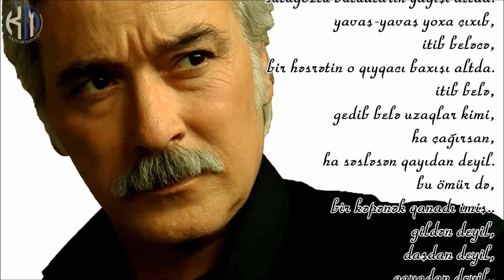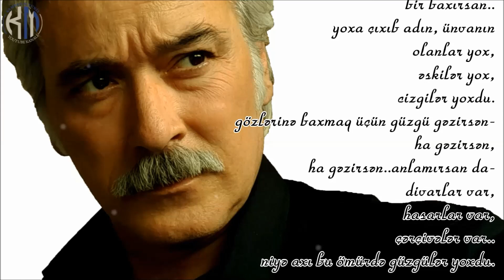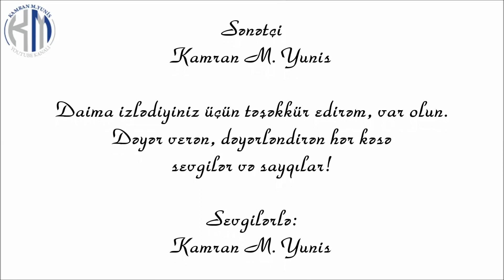Esmira Mehiqızı - Bir baxırsan - Kamran M. Yunis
Bəstəkar - Xəyyam Mirzəzadə - "Bakı eyvanları"
Esmira Mehiqızı - bir baxırsan...

bir baxırsan..
bu ömür də,
bu gün də elə
harda isə bir umuda susayıb, qalıb
o gəlməyən,
açılmayan sabah da belə
öz yerində neçə-neçə gün sayıb, qalıb
görən neçə həsrət sayıb,
neçə qəm sayıb-
sulugözlü buludların yağışı altda.
yavaş-yavaş yoxa çıxıb,
itib beləcə,
bir həsrətin o qıyqacı baxışı altda.
itib belə,
gedib belə uzaqlar kimi,
ha çağırsan,
ha səsləsən qayıdan deyil.
bu ömür də,
bir kəpənək qanadı imiş..
gildən deyil,
daşdan deyil,
qayadan deyil..
bir baxırsan..
yoxa çıxıb adın, ünvanın
olanlar yox,
əskilər yox,
cizgilər yoxdu.
gözlərinə baxmaq üçün güzgü gəzirsən-
ha gəzirsən,
ha gəzirsən..anlamırsan da-
divarlar var,
hasarlar var,
çərçivələr var..
niyə axı bu ömürdə güzgülər yoxdu.